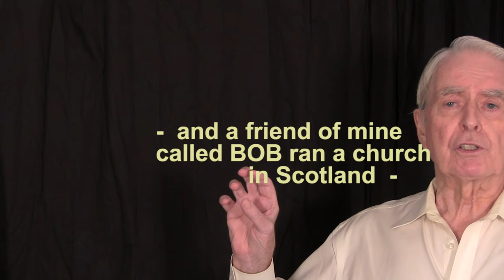HOW TO MEMORIZE WELL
Acting-Coach John Windsor-Cunningham here with another free video for experienced actors.